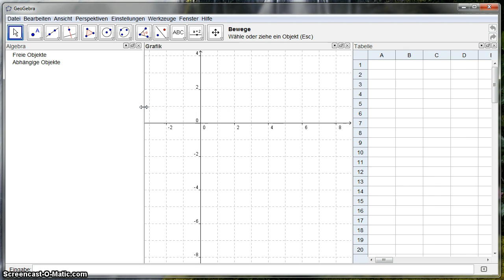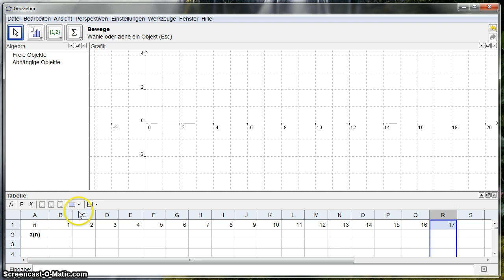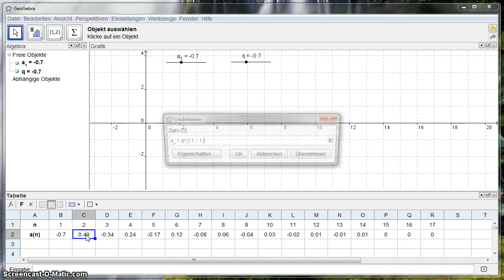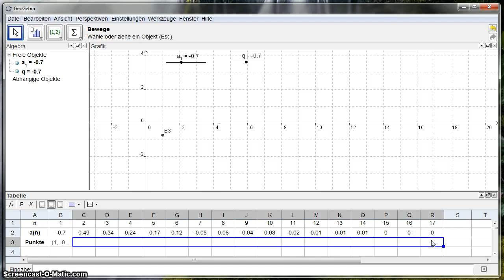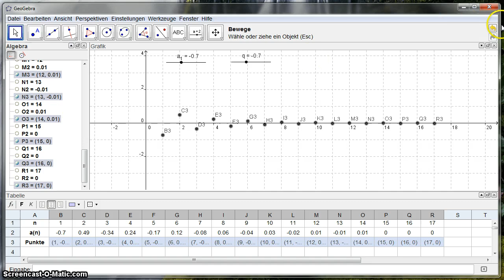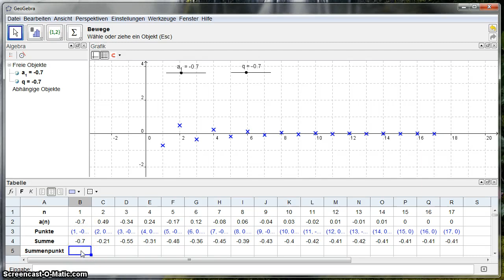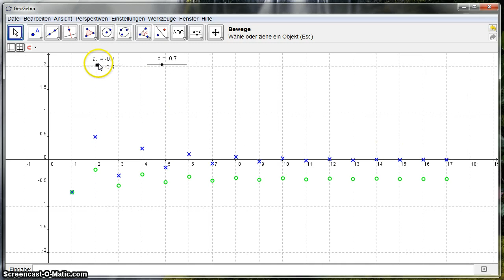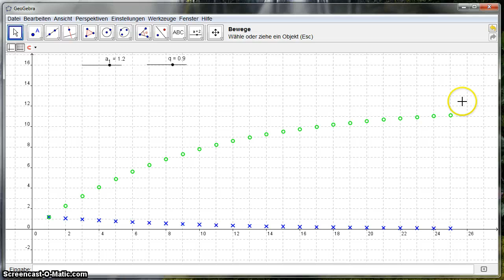Untersuchung der Summe einer geometrischen Folge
Anleitung zu einer Übungsaufgabe für GeoGebra